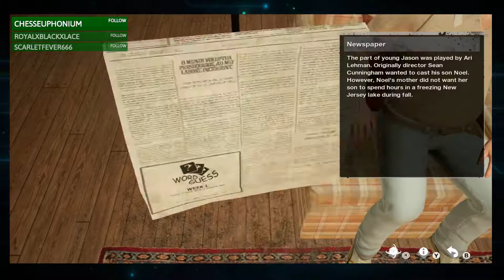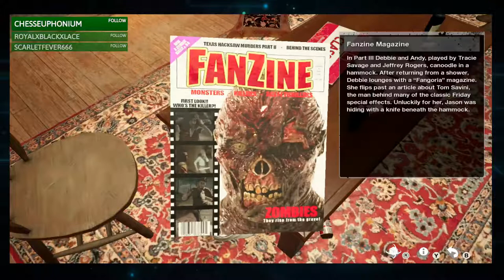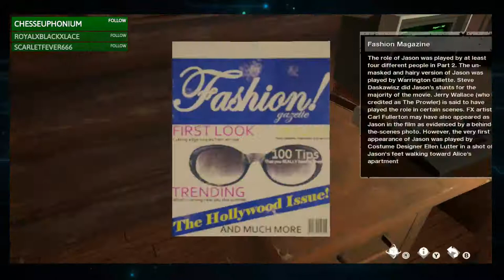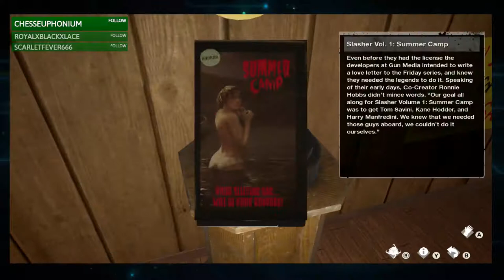Friday the 13th The Saddest Easter Egg - Livestream Highlight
My buddy Rez leads me through a cabin full of spooks, trivia, and glitches to track down an elusive but sad easter egg in Friday the 13th.